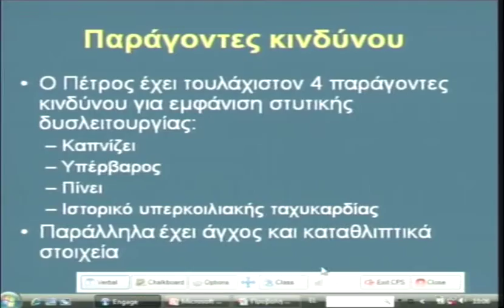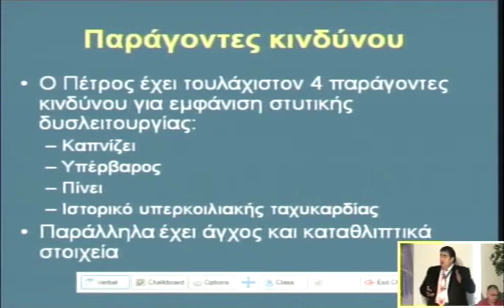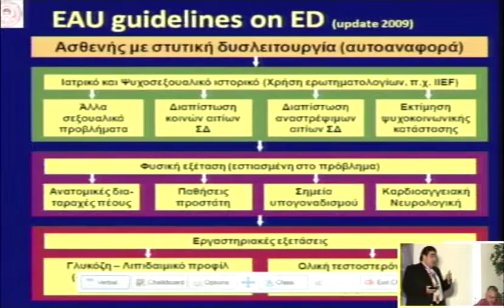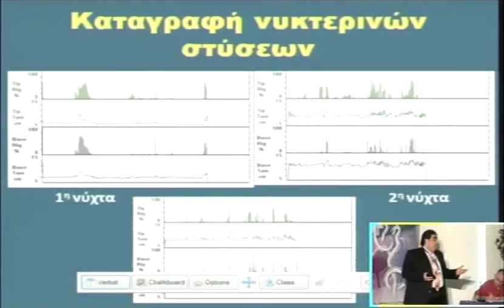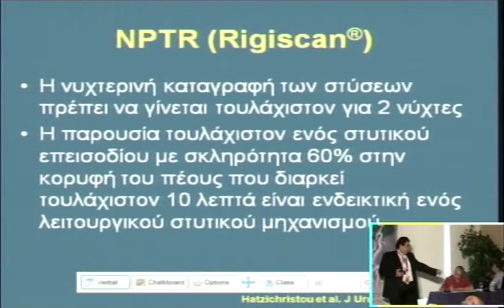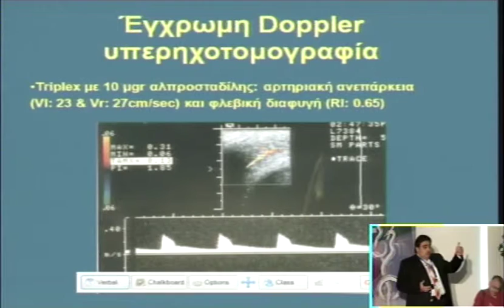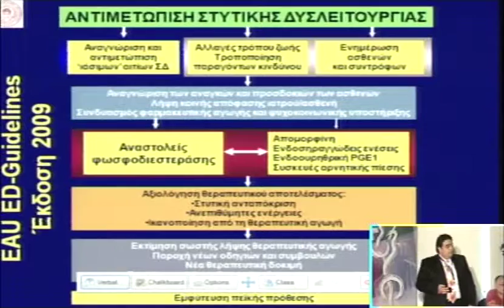Η ιατρική πράξη υπό κρίση: Στυτική δυσλειτουργία - Υπεράσπιση | Χ. Κωνσταντινίδης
Η ιατρική πράξη υπό κρίση: στυτική δυσλειτουργία
Συντονισμός: Χαρίσιος Ταγαράς, Σταματης Παπαχαριτου
Ομιλία: Υπεράσπιση
Ομιλητής: Χ. Κωνσταντινίδης
Ημερομηνία: 30/05/2009